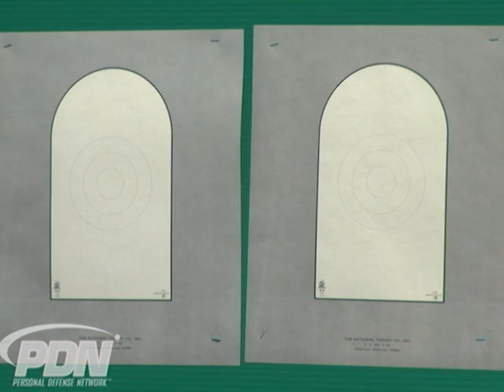Personal Defense Training - Recognizing and Engaging Multiple Threats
Join the PDN community to access a huge library of personal defense instructional videos

Personal Defense Training - Learn how to recognize and engage multiple threats. A Personal Defense Network original video.

Looking for more personal defense instruction?